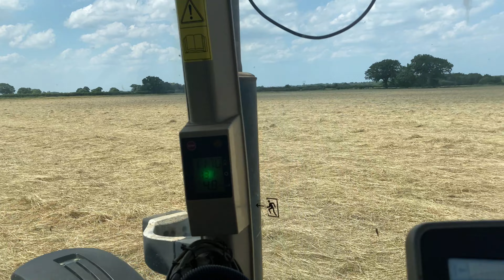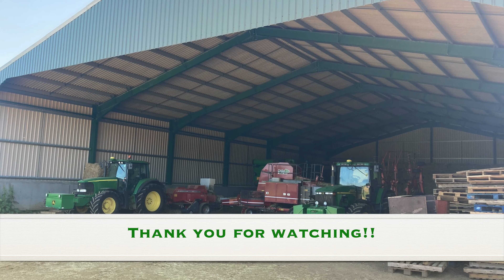Big day for the Bale Baron! 5250 bales - 250 packs in one day! And a pro dog driver!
Big day for the baron! 5250 bales - 250 packs in one day! And a pro dog driver!